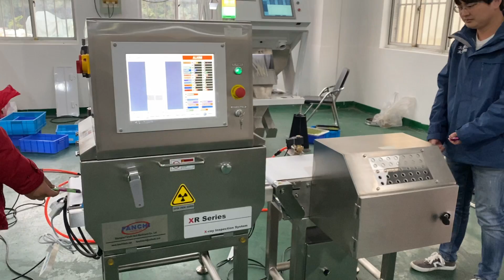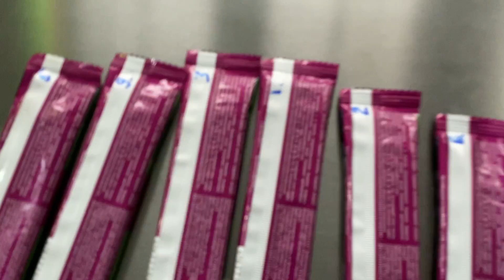onsite varification for our customer's fruit bar by blind test, 100% inspect-out rate.